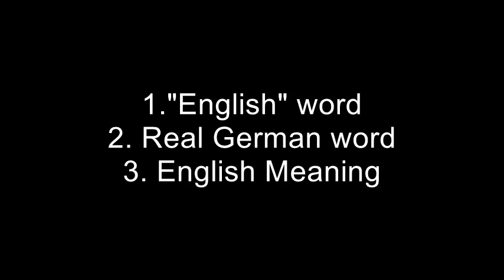Words Hitler rants that sound like English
This video contains words and sound effects from Hitler, Goebbels, Krebs and Fegelein from the movie Downfall / Der Untergang that sound like English and their real meanings and translation. E.g. Crappy, epicly, fish, giggity